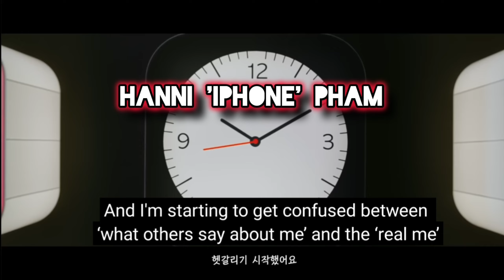Hanni "Iphone" Pham 15 Pro and 16 Pro